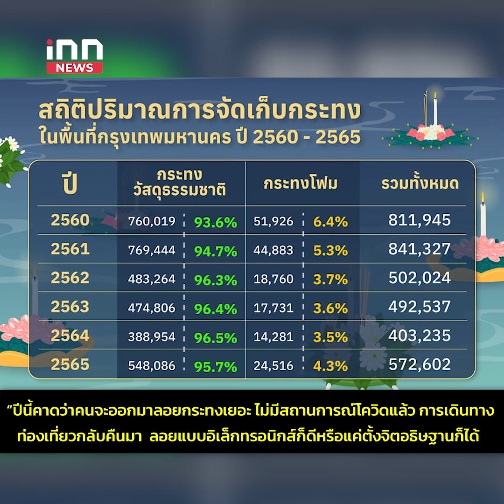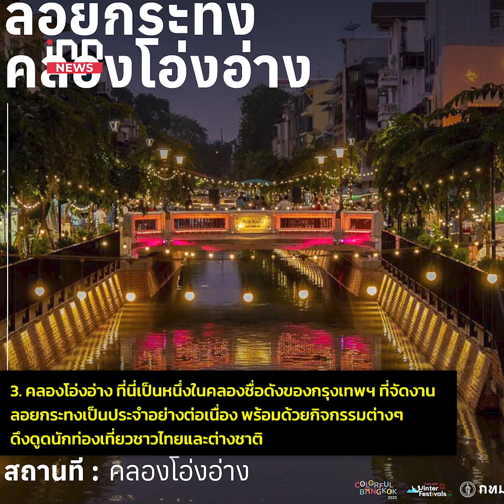เปิดวาร์ปจุดลอยกระทง กทม. : 27-11-66 | คลิปเด็ด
คึกคักส่งท้ายปีสำหรับเทศกาลงานวันลอยกระทงปี 2566 หลายจังหวัดได้ประกาศจัดงานเพื่อให้ประชาชนตบเท้ามาร่วมสักการะพระแม่คงคา วันนี้ สำนักข่าว ไอ เอ็น เอ็น ได้รวบรวมสถานที่น่าลอยกระทงมาให้แฟน ๆ ใครอยู่ใกล้ที่ไหน ก็ไปที่นั่นได้เลย